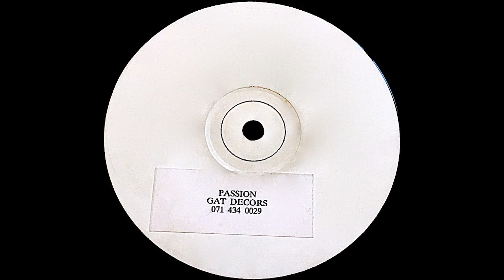Gat Decor - Passion 1992 (HQ)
Tag Records - Soho.  TAGO 1.  UK 1992 single sided 12"